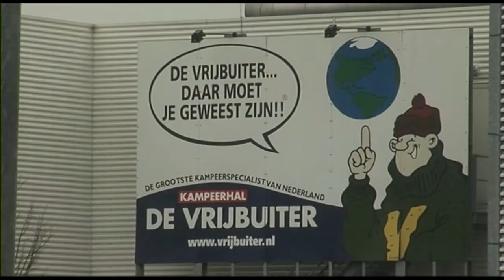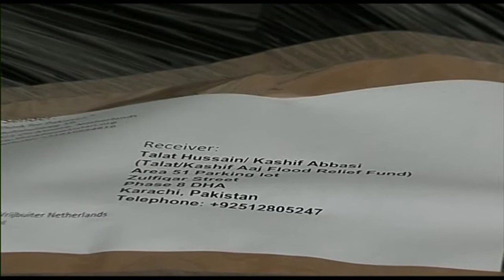Tenteninzameling Pakistan 9,5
Kampeerhal De Vrijbuiter zamelt van 20 september tot 2 oktober zoveel mogelijk tenten in voor alle slachtoffers in Pakistan. Het zijn mensen die lijden onder de overstromingen en die geen huis meer hebben. Deze actie heeft De Vrijbuiter 5 jaar geleden ook uitgevoerd voor de inwoners van Pakistan. Door het grote succes en de grote hoeveelheid tenten is besloten om nogmaals een inzameling van tenten te gaan doen.